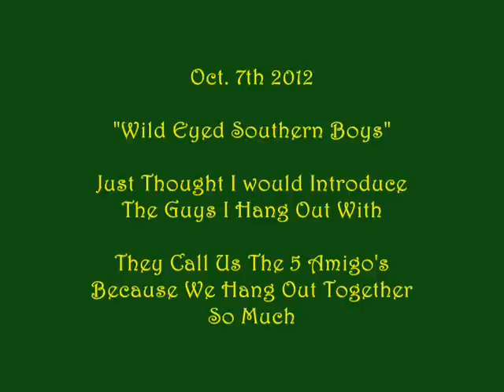Wild Eyed Southern Boys